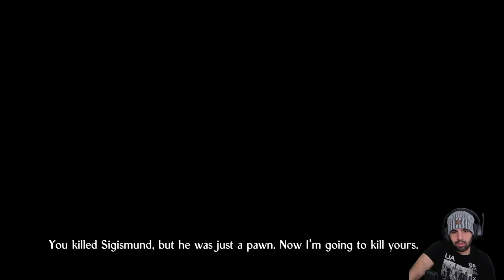FIN DE LA PRIMERA RUN • Knock on the Coffin Lid - Episodio 03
Completamos nuestra primera run derrotando al Boss Final (presuntamente).